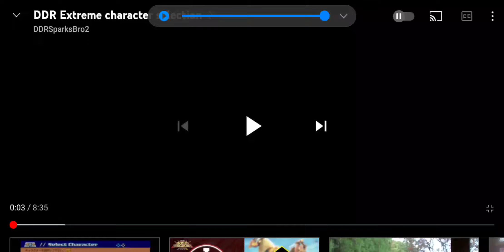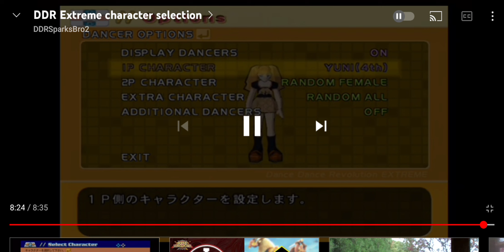DDR extreme dancer options ps2